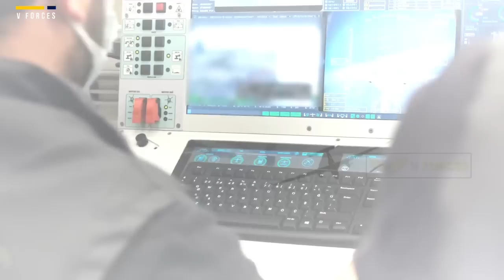All-Out Battle!! Drone Bayraktar TB2 ukrainian drops bombs above Russian army tank in Kherson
A drone strike occurs only seconds into the clip, showing a Russian BMD-2 airborne infantry fighting vehicle being totally destroyed by a drone strike. As the smoke and debris clear, the two vehicles can be seen obliterated. Ukraine has seen great success using Turkish-manufactured Bayraktar TB2 drones throughout the Russian invasion, and a video shared on Media over the weekend shows the damage that these drones can do.

Note: Videos and Thumbnails Just for llustration only